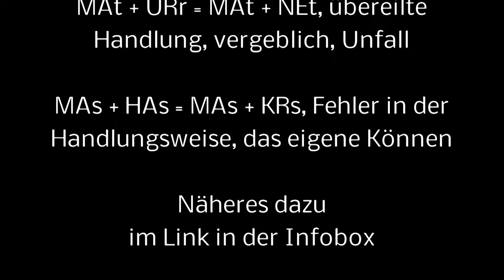MAYDAY - Der Todesflug der Kennedys